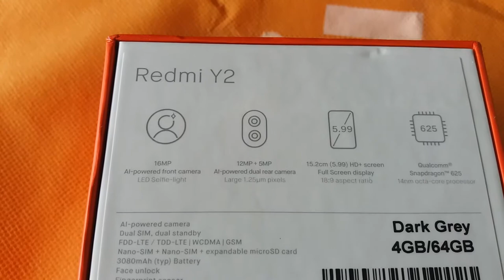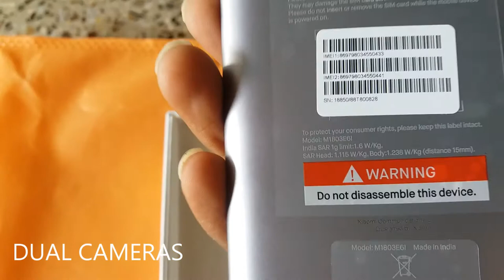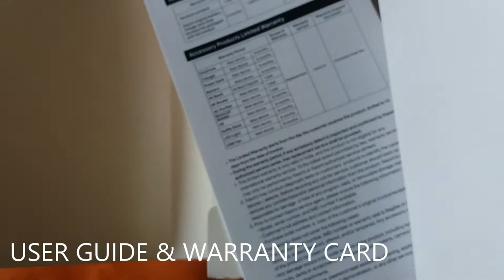REDMI Y2 UNBOXNG (4GB&64GB ) # TECHNICAL MUSIC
HELLO, FRIENDS,  REDMI Y2 UNBOXING VIDEO WAS OUT to WATCH NOW.